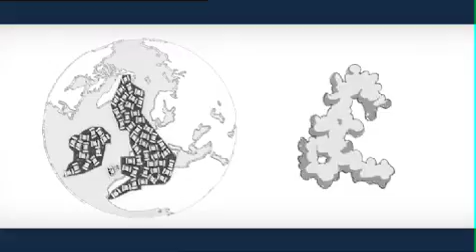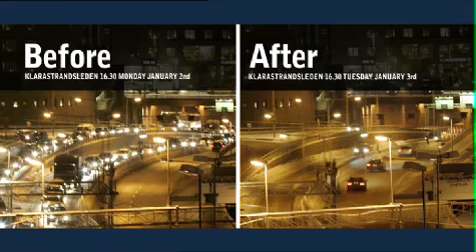Stockholm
Smarter traffic systems create better cities. IBM worked with the City of Stockholm to implement smart toll systems that cut gridlock by 20% and saved the citizens both time and money.